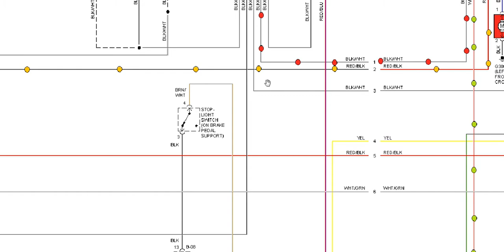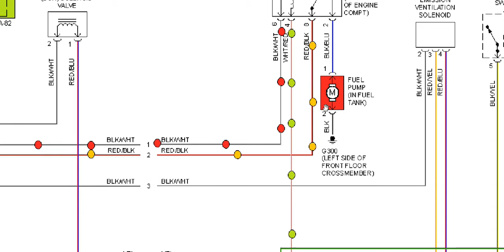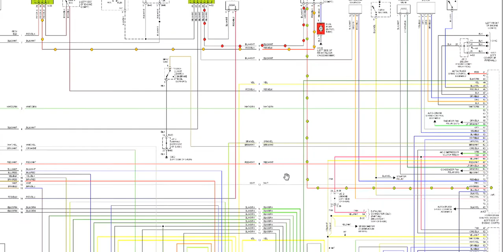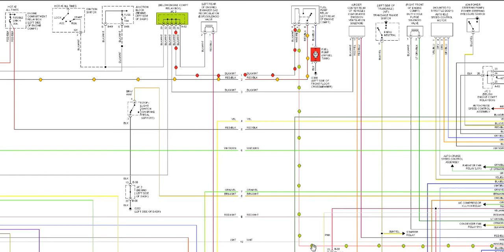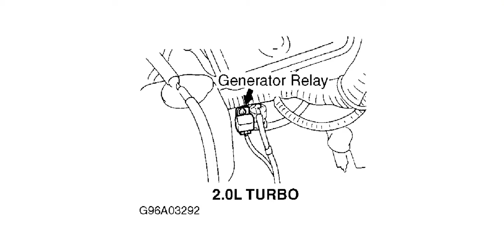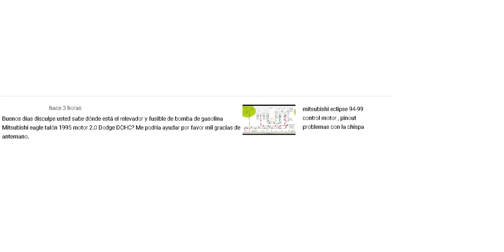mitsubishi eclipse /eagle talon ubicacion relay bomba gasolina y demas componentes